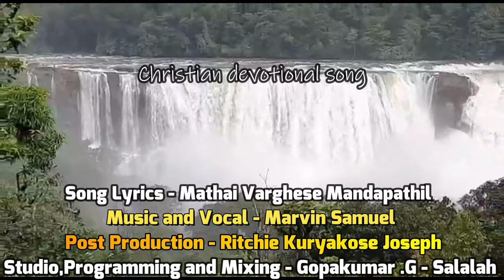ജീവനായക ..... എന്നു തുടങ്ങുന്ന ഒരു ക്രിസ്തീയ ഭക്തിഗാനം ..💕 Mathai Mandapathil - 12 May 2023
എന്റെ തൂലികയിൽ നിന്നും പിറന്നുവീണ ജീവനായക എന്നു തുടങ്ങുന്ന ഒരു ക്രിസ്തീയ ഭക്തിഗാനം ..💕💃

ഞാൻ ആദ്യമായി വരികൾ എഴുതിയ ഈ ഗാനത്തിനം ഈണം നൽകി പാടിയിരിക്കുന്നത് MR. മാർവിൻ സാമൂവേൽ ആണ്

നിങ്ങളുടെ അഭിപ്രായങ്ങൾ അറിയിക്കുക കൂടാതെ, വീഡിയോ സബ്സ്ക്രൈബ് ചെയ്യാത്തവർ സബ്സ്ക്രൈബ് ചെയ്യുക, ലൈക്ക് ചെയ്യുക ഒപ്പം മറ്റുള്ളവരിലേക്ക് എത്തിക്കുകയും ചെയ്യുക

Mathai varghese (Mandapathil)